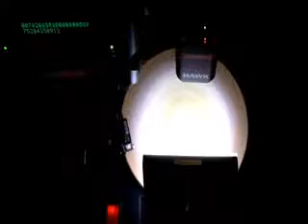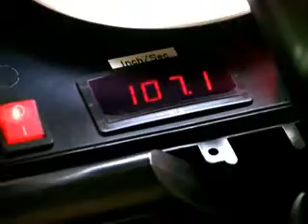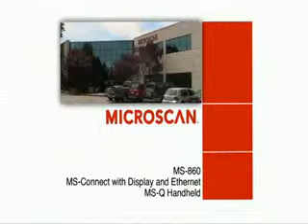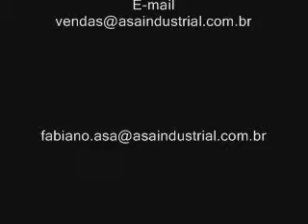Asa Industrial | Radar Industrial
*  SISTEMAS DE IDENTIFICAÇÃO INDUSTRIAL - RASTREABILIDADE
    * PERFIS DE ALUMÍNIO, ACESSÓRIOS E MONTAGENS ESPECIAIS
    * LEITORES / SCANNERS PARA CÓDIGOS DE BARRAS 1D E 2D DATAMATRIX
    * FERRAMANTAS PNEUMÁTICAS E A BATERIA PARA A INDUSTRIA